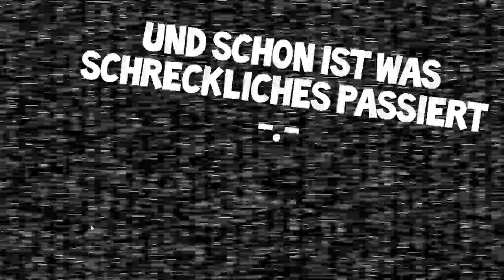NIE MEHR, SPIELE ICH DIESES SPIEL!!! Five Nights at Freddy`s #005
▼ !!! HIER UNTEN IST ETWAS SCHÖNES VERSTECKT !!!▼

Hallo meine Freunde, schön dass Ihr euch mein Video anguckt.
Es freut mich sehr, wenn Ihr mich wissen lässt das meine Videos und mein Kanal euch gefällt. :D

▼ KANALDESIGNING▼

Ich stelle ebenfalls Kanaldesigns zur Verfügung.
Das heisst wenn ihr Jemanden sucht der euch ein Kanal Banner, Kanalprofilbild oder outro erstellt könnt ihr mit mir auf Skype konntakt aufnehmen oder eine PN schreiben.
Wir werden zusammen deine Wünsche und Anliegen sorgfältig durch gehen und ich werde dir ein passendes Resultat zurück geben. Natürlich bis es deinem Geschmak
entspricht. :p

▼ VIDEOS▼

▼ LINKS▼

▼ MINECRAFT▼

Selber kaufen.

▼ MUSIK▼

▼ KLASSE VON BLACK OPS 2▼

Meine Klasse: Waffe:
Aufsätze:
Extra1:
Extra2:
Extra3:
Primärgranate:
Taktik:
Wild Cards:

▼ KANÄLE▼

▼ MEIN EQUIPMENT▼

► ALTES HEADSET

► NEUES HEADSET►  Sennheiser PC-Headset 320

▼ SOCIALMEDIAS▼

Ich wünsche Dir noch`n geilen Tag und hoffe wir sehen uns das nächste mal. :P
Peace Out!